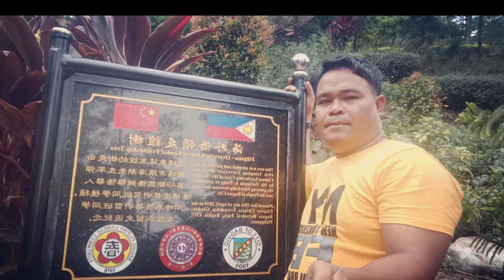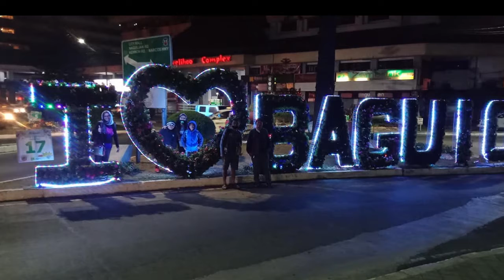Baguio City escape Part 2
Escapade Part 2